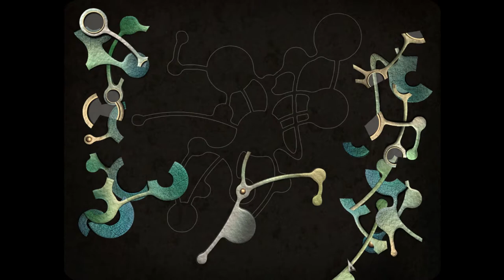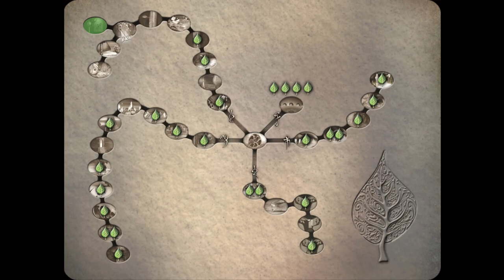Leaves The Journey #1